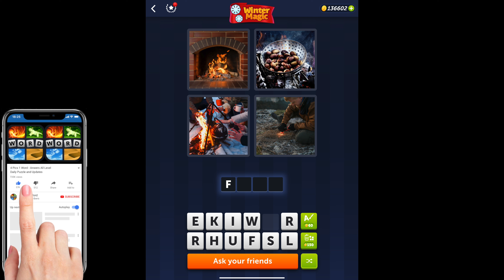4 Pics 1 Word - Winter Magic - 02 December 2022 - Answer Daily Puzzle + Bonus Puzzle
4 Pics 1 Word Answers Daily Puzzle + Bonus Puzzle Winter Magic December 2022